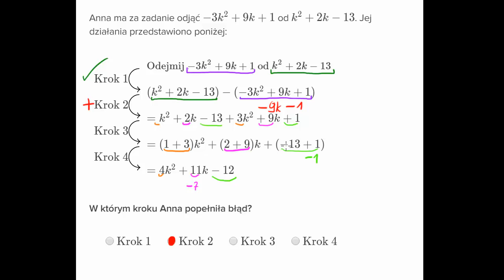Znajdowanie błędu w odejmowaniu wielomianów